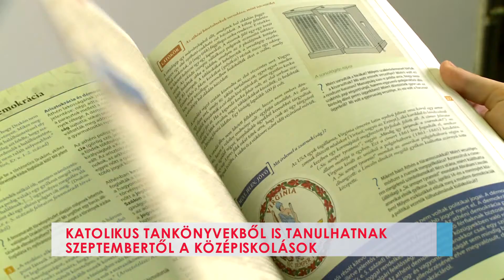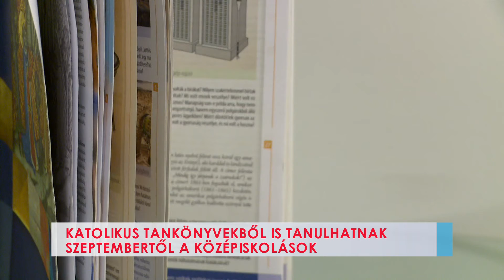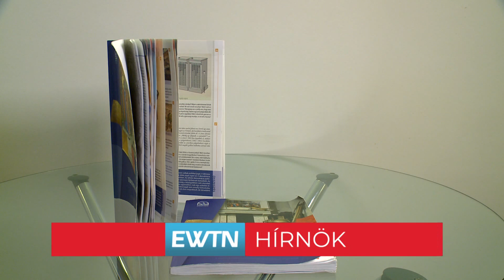Katolikus tankönyvekből is tanulhatnak szeptembertől a középiskolások - 2021-04-15